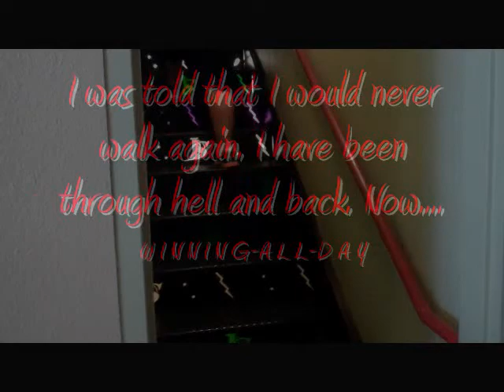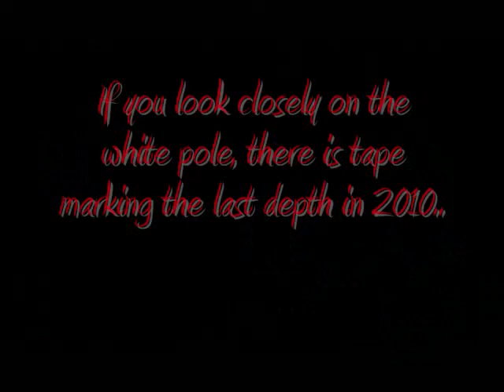Leg Routine with my Trainer!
A little something my wife recorded for me! This is just a bit of my leg routine that I do once every Monday. Beast Mode!